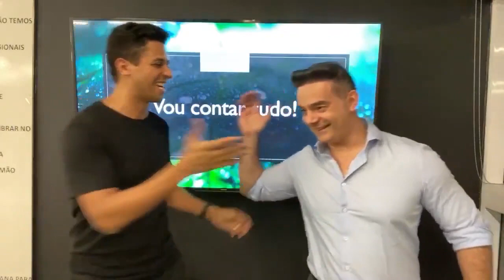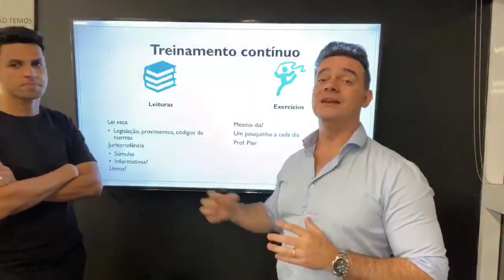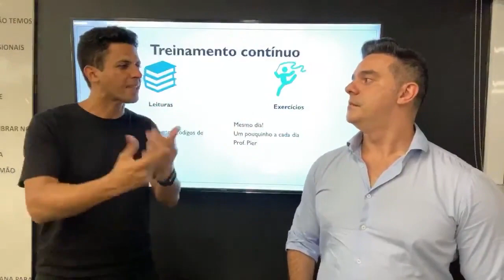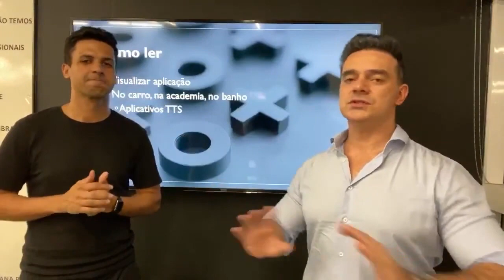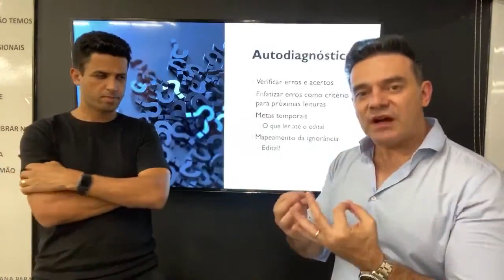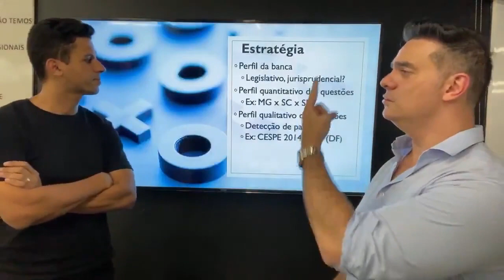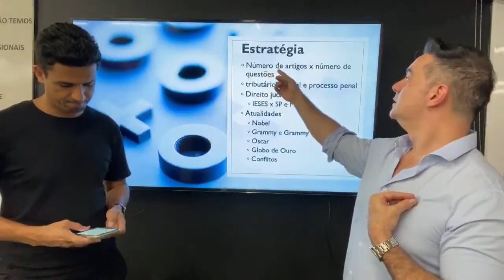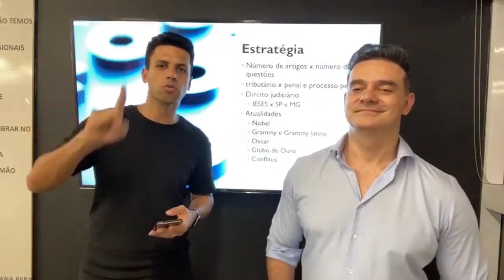1° Lugar do Brasil vai revelar OS SEGREDOS para PASSAR em QUALQUER CONCURSO do BRASIL e na OAB!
1° Lugar do Brasil vai revelar OS SEGREDOS para PASSAR em QUALQUER CONCURSO do BRASIL e na OAB!